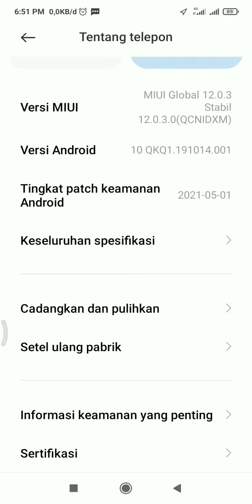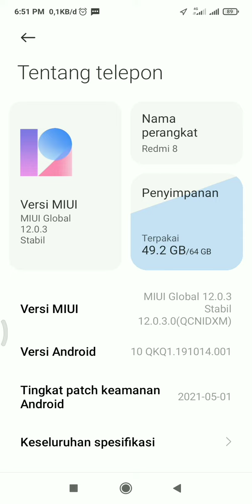Cara Melihat Spesifikasi Xiaomi Redmi 8